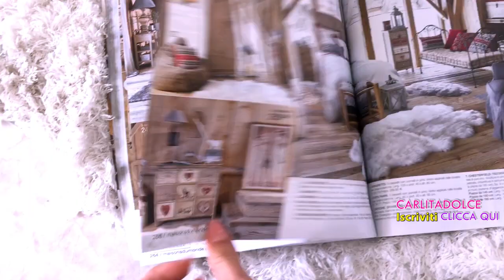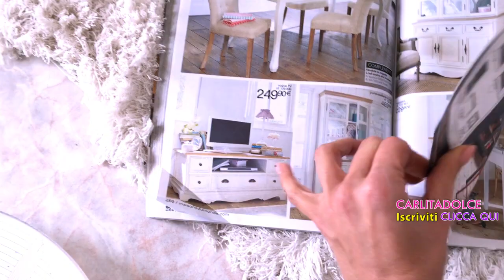HOME TOUR!!! FINALMENTE SONO ARRIVATI !!!! - VLOG Venerdì 22 Aprile 2016 | Carlitadolce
Ciao ragazze ^_^
Se vi piacciono i miei video Vlog mettete MI PIACE al Video così ne faccio tanti altri!! Fatemi sapere se vi piacciono i nuovi mobili... presto ve li farò vedere bene tutti!!! POLLICE IN SU se volete il nuovo HOME TOUR aggiornato della mia nuova Casa.. e il video dell' ALLENAMENTO completo con tutti gli esercizi che facciamo io e Nancy :-D
Ci vediamo Domani con un Nuovo Video! Baciooo :-*